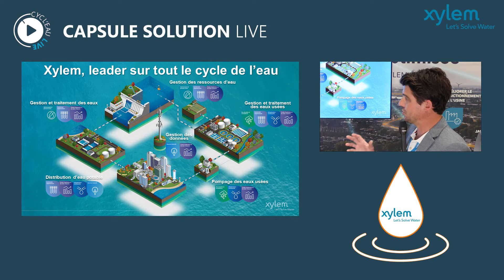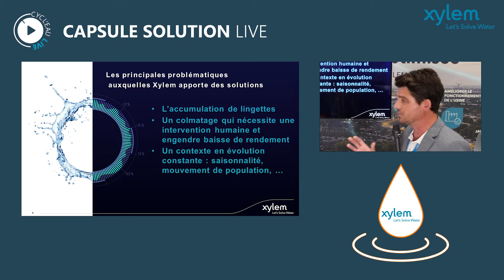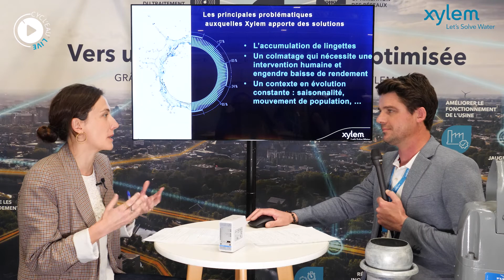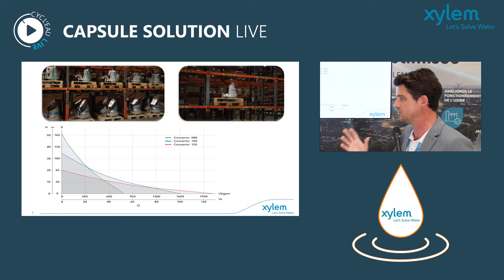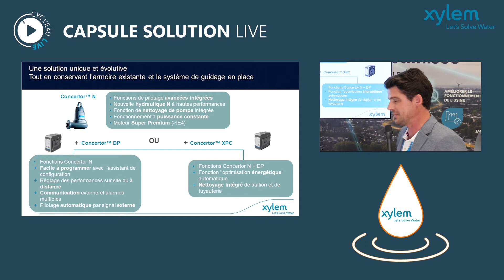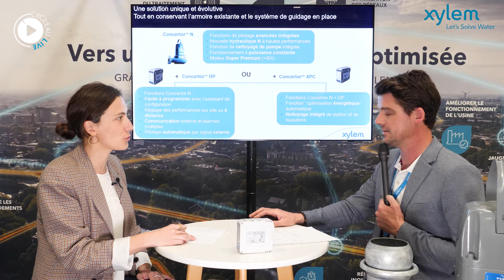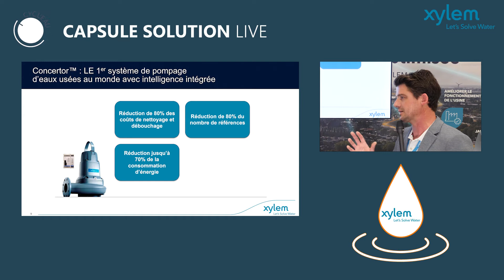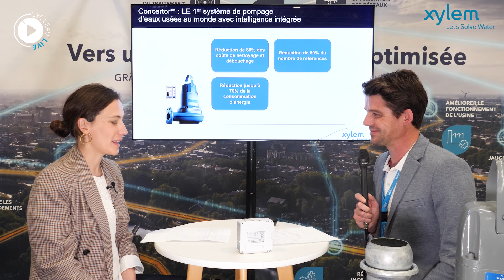XYLEM - Optimiser le pompage de vos eaux usées grâce à la pompe intelligente Flygt Concertor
Xylem, leader mondial dans le secteur des technologies de l’eau, a mis au point une nouvelle technologie intelligente et durable, qui révolutionne le transfer des eaux usées: le premier système de pompage pour eaux usées au monde avec intelligence intégrée. Cette solution de pompage des eaux usées intelligente et interconnectée de la marque Flygt est capable de se décolmater automatique, d’identifier les conditions d'exploitation de son environnement, et d’adapter ses performances en temps réel tout en fournissant des informations aux opérateurs de la station de pompage.

Plusieurs dizaines de milliers de Concertor installées dans le monde entier ont validé les améliorations importantes apportées aux exploitants de stations de pompage, notamment :
• Réduction des coûts de décomatage et d’hydrocurage de 80% grâce aux fonctions de décolmatage automatique et de nettoyage de bâche
• Jusqu’à  70% d’économies d'énergie par rapport aux systèmes de pompage classiques ;
• Stock réduit de 80% grâce à une flexibilité optimale et à un nombre de références limité;
• Conception compacte, réduisant la taille des armoires électriques de 50%.